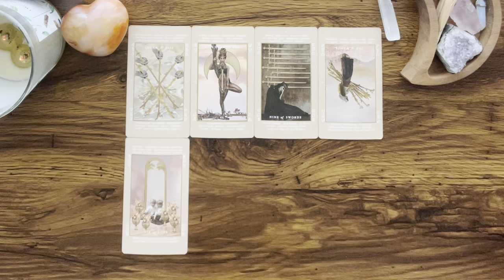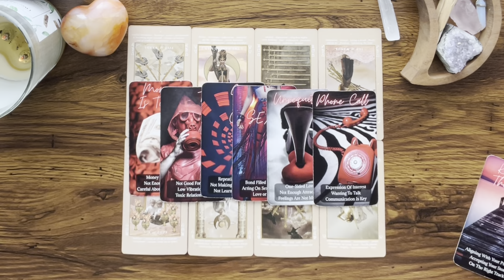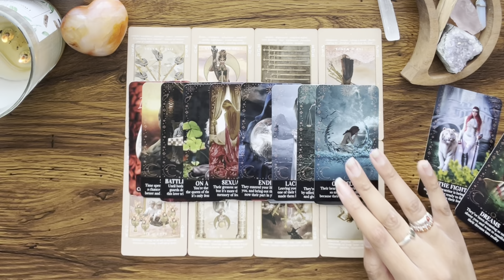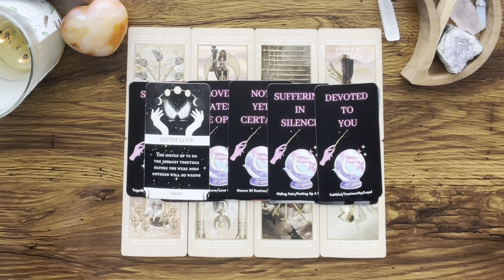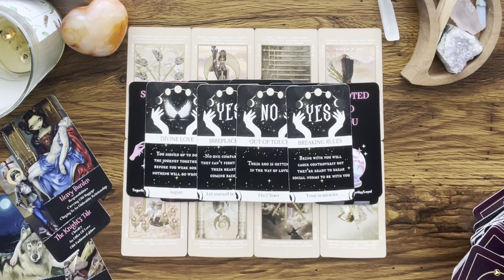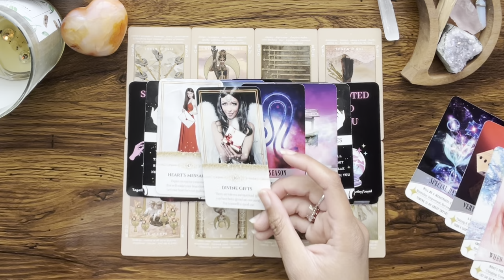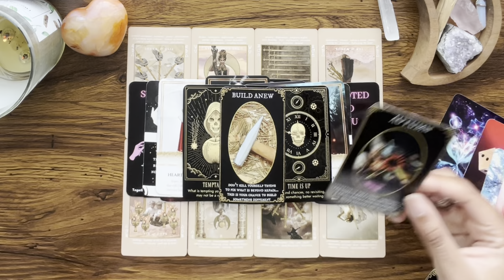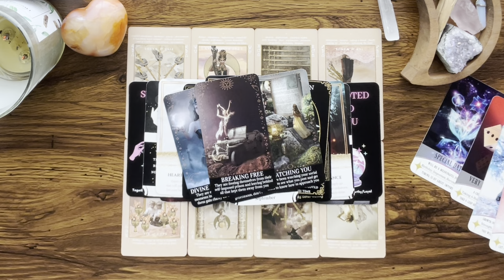SCORPIO ♏️ LEAVING something behind to be with YOU & it may not be what you think it is…✌️☣️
Hey Everyone! 🌻

Love & Light 🌻